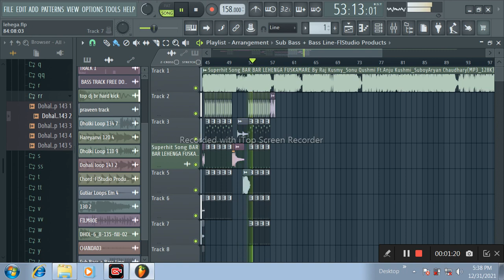Coming son Superhit Tharu Song BAR BAR LEHENGA FUSKAMARE